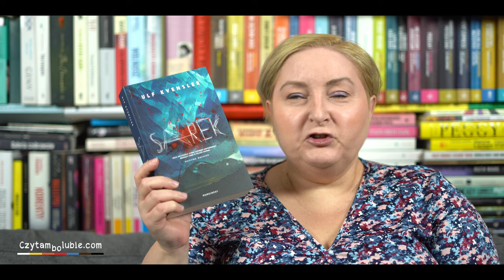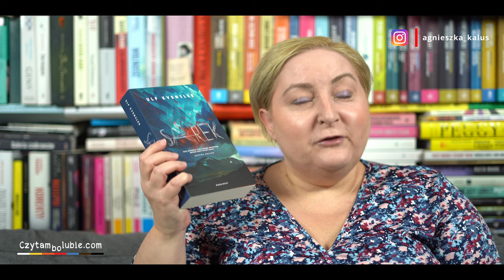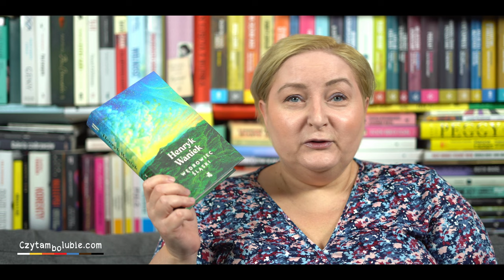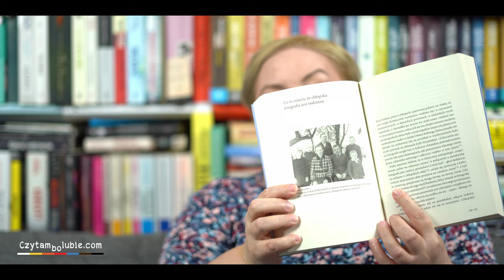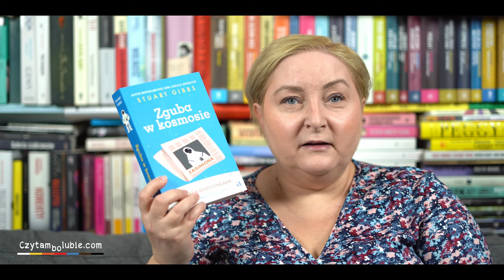Obgadanki - recenzje nowości książkowych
Dzisiaj opowiadam o:

Nieprzezroczyste - Agnieszka Pajączkowska
Hotel ZNP - Izabela Tadra
Sarek - Ulf Kvensler
Zguba w kosmosie - Stuart Gibbs
Wędrowiec śląski - Henryk Waniek
Lucy i morze - Elizabeth Strout